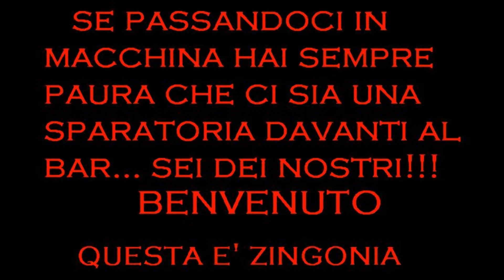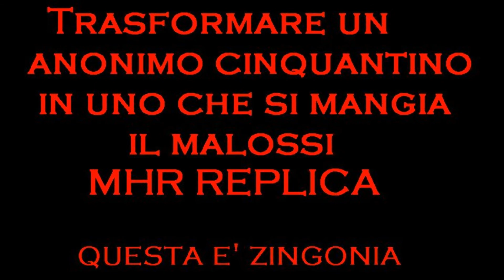Questa è Zingonia3